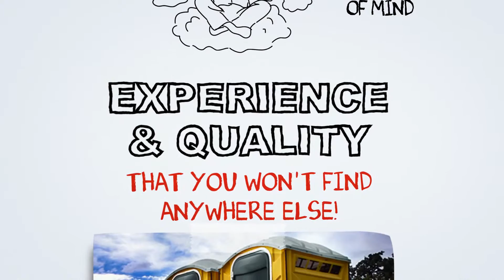Fort Worth TX Portable Toilet Rental Prices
| Portable Toilet Rental | Portable Toilet Rental Prices | For every special event, public festival, or commercial construction site in need of a portable toilet, we have the type and the service right for you. We offer a variety of portable toilets including luxury toilets with a sink and hand washing station for formal occasions or residential remodels, and basic discount construction toilet for road construction sites or high-rise structures. Our long-term Porta Potty and restroom trailer rentals are serviced weekly and for a short-term weekend event, we deliver out event toilet on Friday and pick them back up Monday. Our reputable temporary toilet rental service is conveniently capable of handling all of your liquid waste disposal.